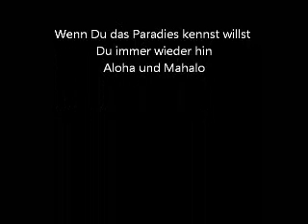Hawaii forever Film.wmv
Komponist und Texter Manfred Holthoff
Arrangement und played
Der Globetrotter